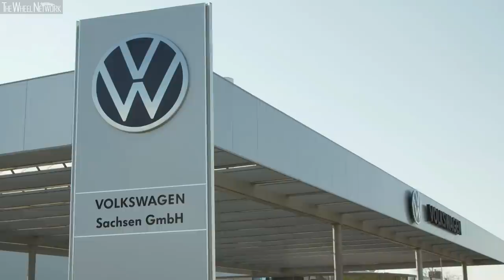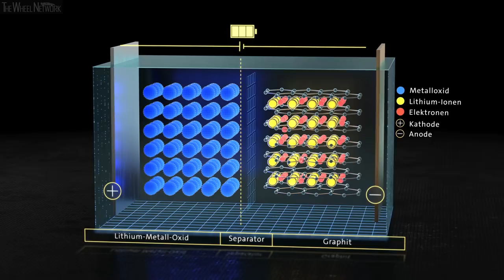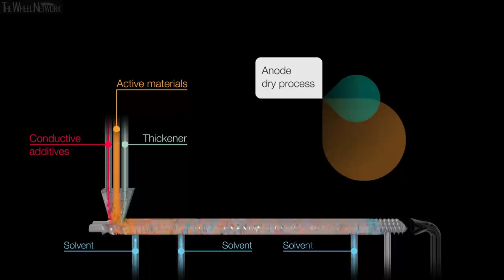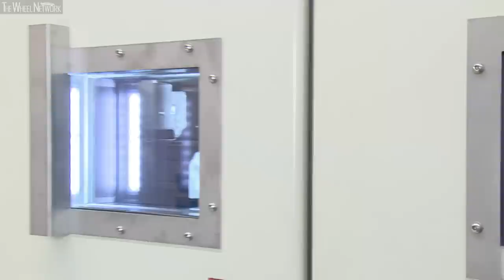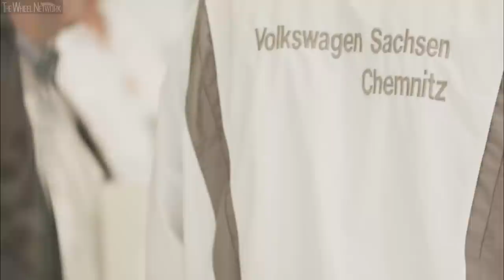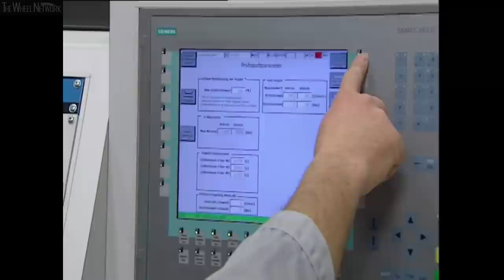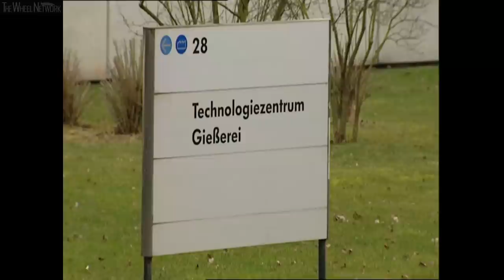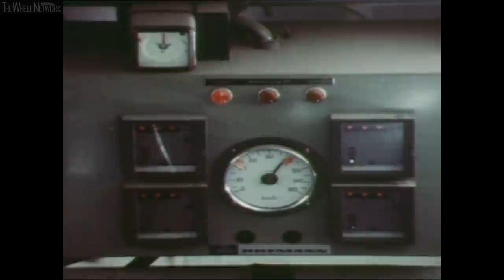Volkswagen Production in Germany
Video Timeline
0:00 – ID.4/ID.3 (Zwickau, 2020)
4:52 – ID.3 (Zwickau, 2019)
9:56 – Golf (Wolfsburg, 2019/2020)
13:45 – Battery Cell (Salzgitter, 2014)
23:09 – Engine Production (Chemnitz, 2012)
30:24 – Components (Kassel, 2011)
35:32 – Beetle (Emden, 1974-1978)